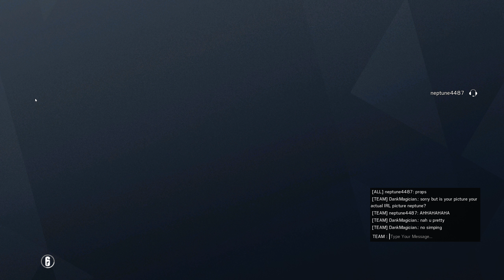another gamer gril on kanal